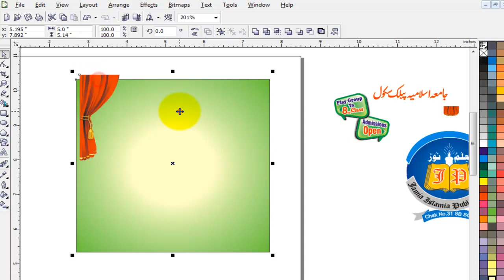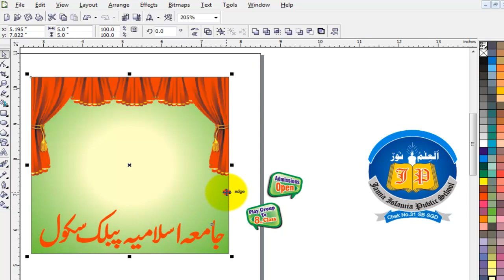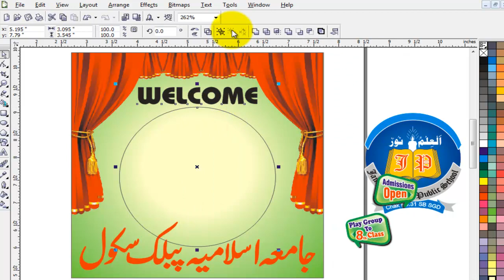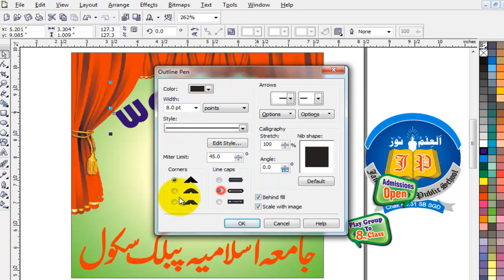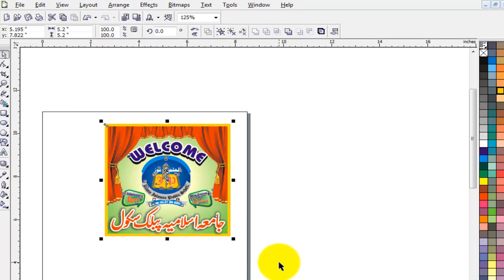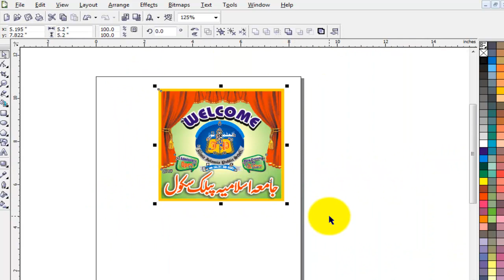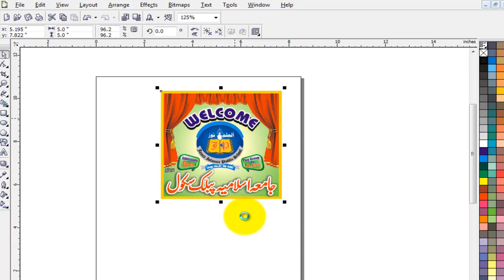How to make Welcome flex Design in Coral Draw | 5x5 Flex Design | Amir academy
agr video achi lgy to like share aor channel ko subscribe lazmi krna aor agr ksi chez ya tool ki smj na ai ho to comments me comment krna aor video k bary me apni qemti raay zaroor dyna. shukria.